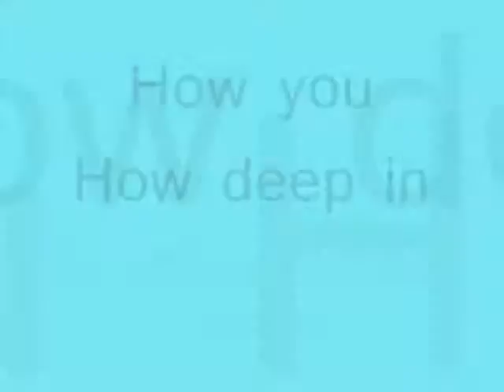How you How deep in ,